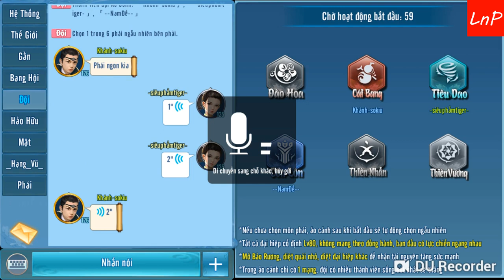VLTK Mobile - Chiến Thắng Trước Sự Tức Tưởi Của Đồng Đội S247 :))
VLTK Mobile - Clans: Shadow of the Moon - 클랜 즈 : 달 의 그림자 - Legend of Swordman - กระบี่มังกรหยก - Chiến Thắng Trước Sự Tức Tưởi Của Đồng Đội S247

Nhân Vật Trong Video Là: -siêuphẩmtiger- S247

Team Tâm Ma: Tiêu Dao - Cái Bang - Côn Lôn

Xin Cám Ơn Người Anh Em Đã Chia Sẻ Video Rất Hay Này!

Download game:
-Sv Việt Nam: Võ Lâm Truyền Kỳ Mobile